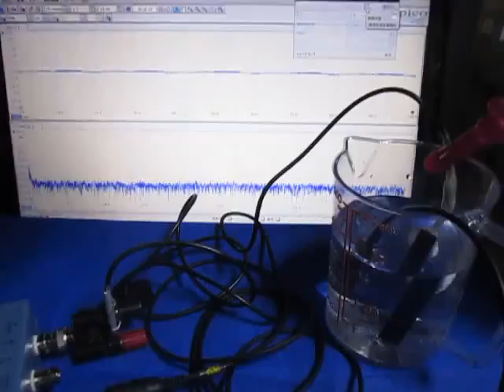超音波発振計測解析システム（超音波テスター ultrasonic tester）